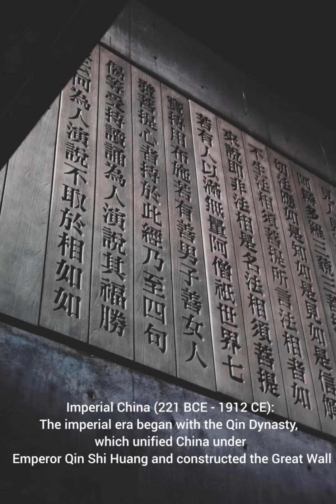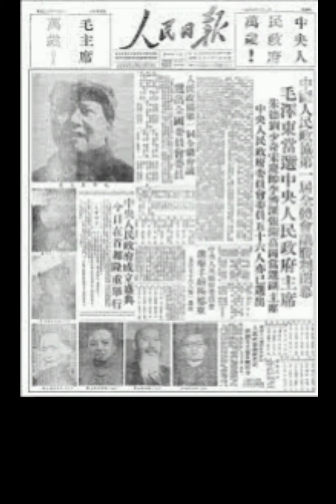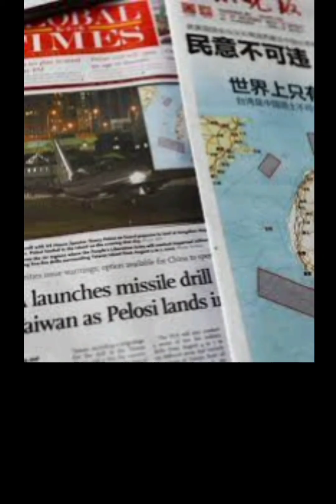History of journalism in China